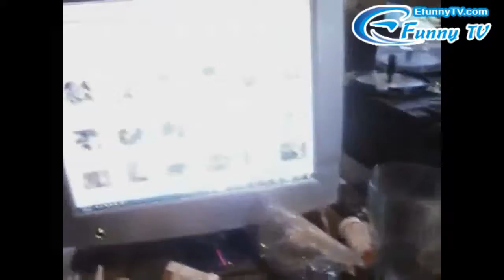Funny Videos 2014 Funny Cats Video Funny Cat Videos Ever Funny Animals Funny Fails 201430